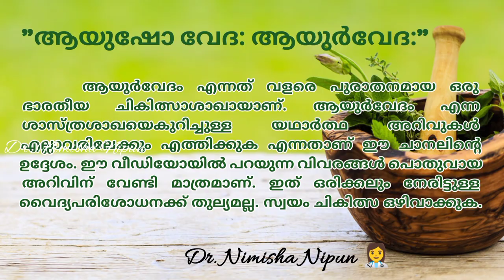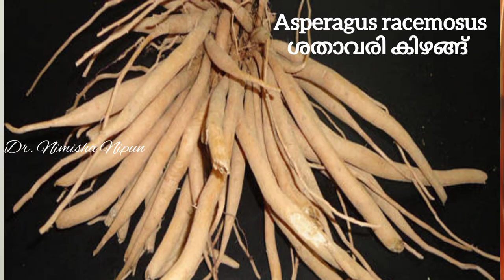Narasimha rasayanam|antiaging|Extreme hair growth ||Hair care series Episode6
Namasthe 🙏
In this video i am detailing an effective classical ayurvedic formulation .  Very effective solution in many health conditions .

chyavanaprasham video link👇Available with English subtitles.

***catch me @ 👇***